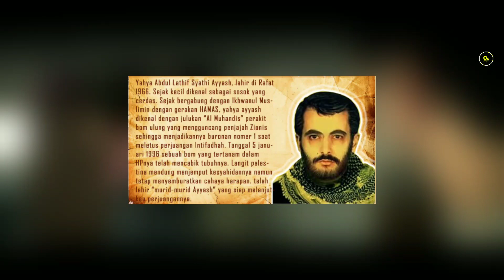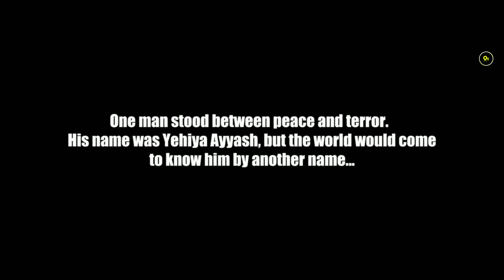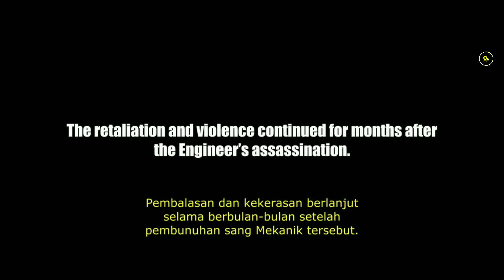KISAH NYATA!! Film kontroversial Tentang Palestina VS Isr*el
PLAYLIST FILM FILM SERU!

MUSIK PENUTUP : Linkin Park In The End
ATTENTION :
Footage and video clips taken from the original film and used fairly. We do not claim the film is ours.